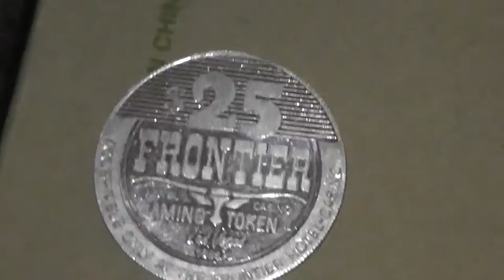Sand Dollars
Thought they may be worth more than Federal reserve Notes
Sheeple2